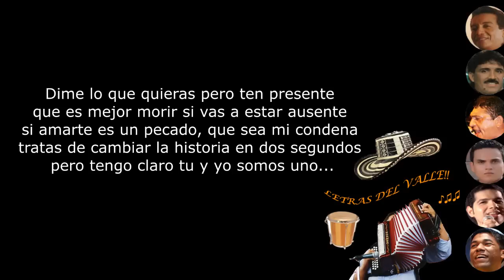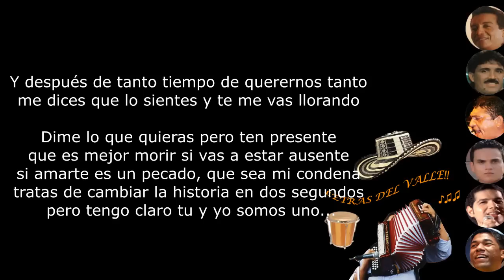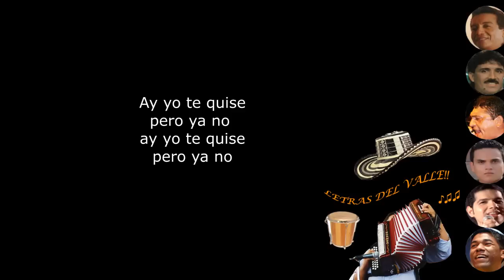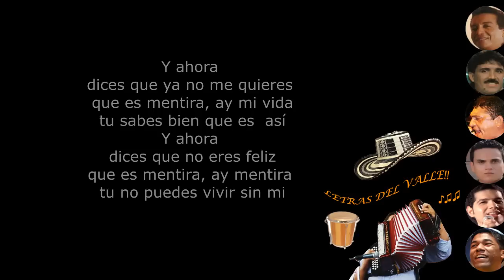Es Mentira - Silvestre Dangond (Letra)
Después de tanto tiempo de querernos tanto
me dices que lo sientes y te me vas llorando
que tu amor no es lo mismo y ahora te arrepientes
yo se que aun me quieres y eso me esta matando

Dime lo que quieras pero ten presente
que es mejor morir si vas a estar ausente
si amarte es un pecado, que sea mi condena
tratas de cambiar la historia en dos segundos
pero tengo claro tu y yo somos uno

Y ahora
dices que ya no me quieres
que es mentira, que es mentira
tu sabes bien que es  así

Y ahora
dices que no eres feliz
que es mentira, ay mentira
tu no puedes vivir sin mi

Y después de tanto tiempo
de querernos tanto
me dices que lo sientes
y te me vas llorando

Y ahora
que es mentira, es mentira

Y ahora
que es mentira, ay mi vida

Ay yo te quise
pero ya no
pero ya no